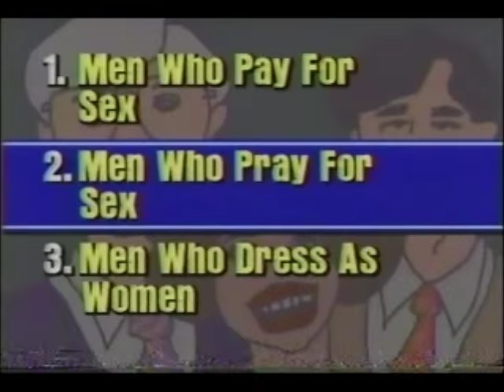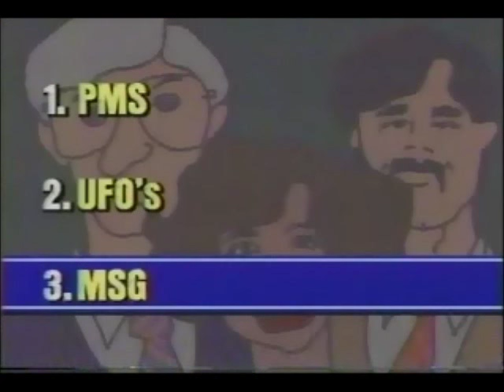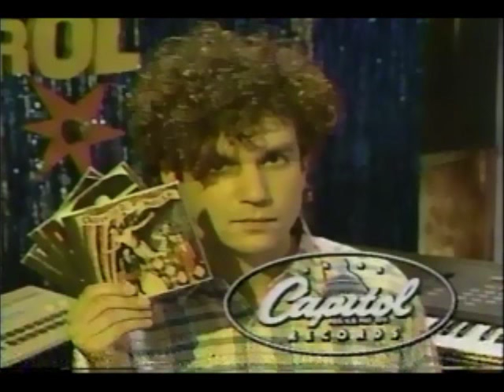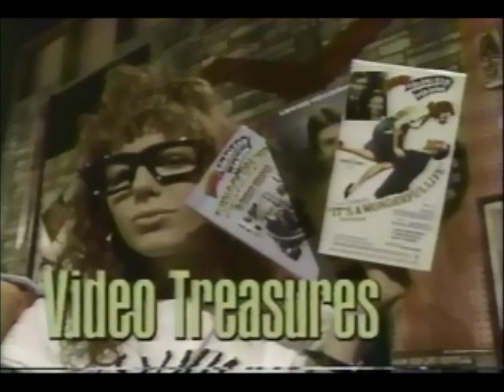Remote Control (Late 1988)- Albert/Shiela/Tom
Here is another classic episode from the third season of Remote Control with Ken Ober and Colin Quinn.